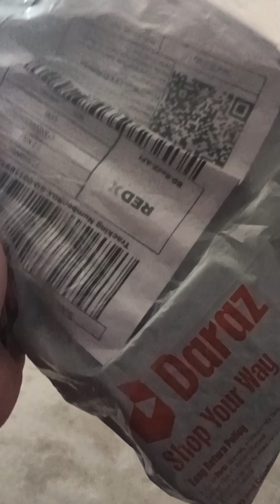ব্লগিং শুরু করতে কি কি প্রডাক্ট কিনলাম,দাম কত?কোথায় পাবেন? @Rinusvlogcooking # new blogging tools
#@Art's_of_life
@Rinu'svlog&cooking

আপনার মূল্যবান মন্তব্য করতে ভুলবেন না। ধন্যবাদ❤️
আমাদের পেজ এবং গ্রুপগুলো  থেকে ঘুরে আসার আমন্ত্রন রইল

জয়েন করুন পাব্লিক গ্রুপে👉আপনাদের রান্না, রেসেপির ভিডিও, ব্লগ ভিডিও এমনকি সেল পোস্ট ও শেয়ার করতে পারবেন আমাদের গ্রুপে।

If you like my video then pls like my video.

Any entity or individual must not be used any content of this site without written permission. Legal action will be taken against those who will violate the copyright of the following material presented.
That's All. !

___Thank You___